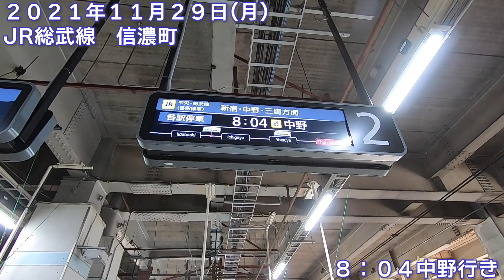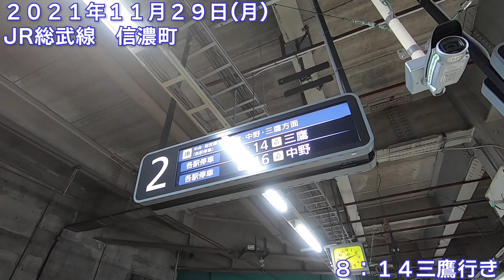【朝の通勤風景】‹信濃町›駅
今回の駅は信濃町（しなのまち）！

（使える沿線）
JR中央・総武線